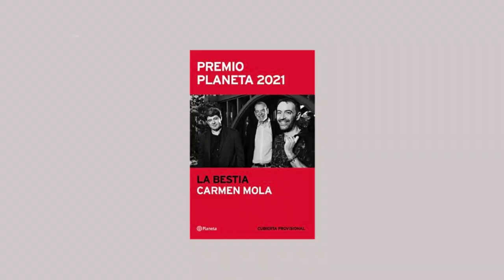La verdad sobre el premio Planeta 2021 | Charlas con Germán Gullón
El premio Planeta de este año ha atravesado una línea ética, el premiar una novela de puro entretenimiento como literatura. Germán Gullón explica lo nocivo que es este hecho, porque corrompe la esencia y la verdad humana transmitida por las obras verdaderamente literarias.